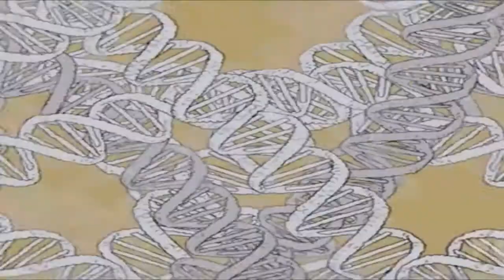proMEFT: "Modelos Multi-Higgs , Flavour e Violaçao de CP" - João Aparício Pereira Magalhães Alves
Técnico, U.Lisboa
Departamento de Física
Engenharia Física Tecnológica - MEFT
Lisboa, Portugal

Orientador: Prof. Gustavo da Fonseca Castelo Branco